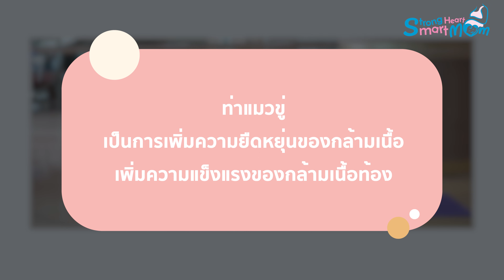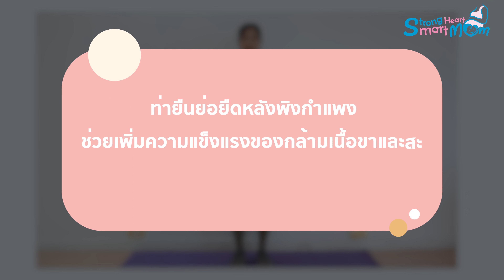“การออกกำลังกายสำหรับหญิงตั้งครรภ์” ANC Class Strong heart Smart Mom EP.2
ตั้งครรภ์..ปลอดภัย
ลูกน้อย..แข็งแรง
คุณแม่..สุขภาพดี

“การออกกำลังกายสำหรับหญิงตั้งครรภ์”
ANC Class
Strong heart Smart Mom EP.2

ศูนย์สุขภาพสตรี ชั้น 3
โรงพยาบาลกรุงเทพระยอง